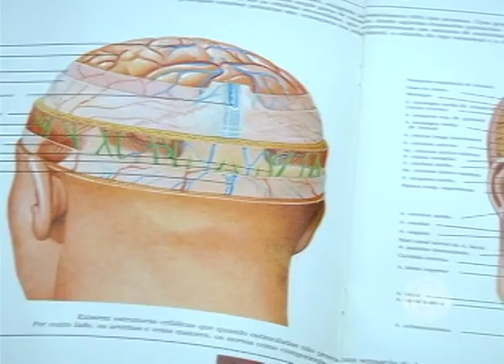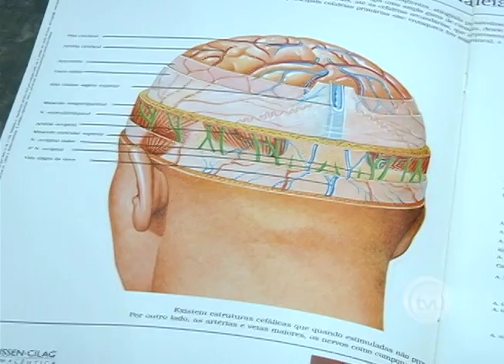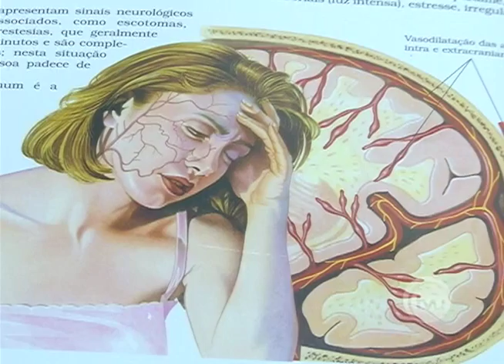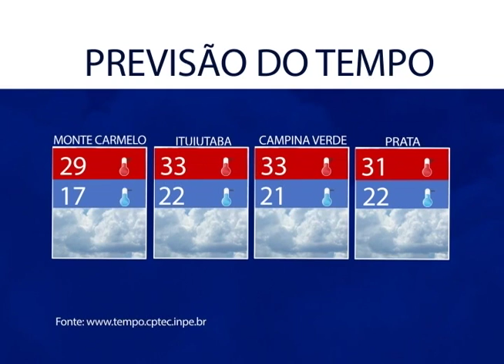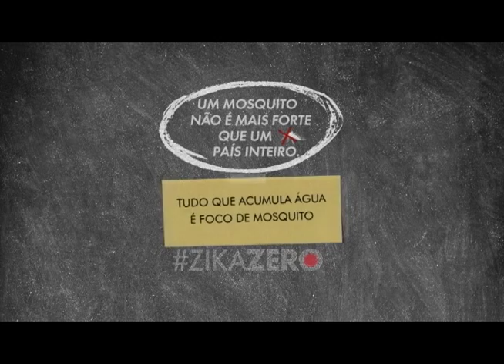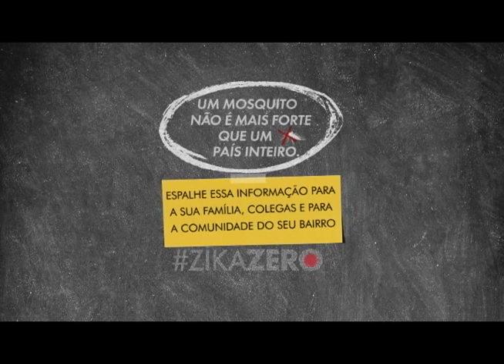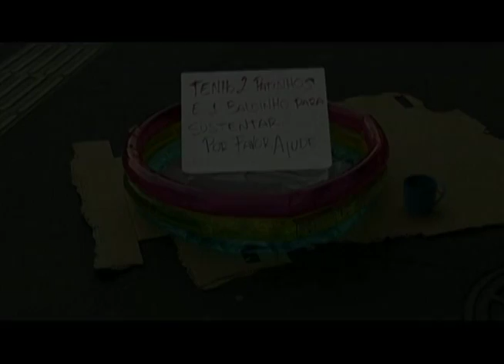TVU Notícias - 27/01/2017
Segunda a sexta, às 19 horas, Jornal TVU Notícias!
Quarta-feira, às 22 horas, UFU no Plural!
Confira nossa programação Canal 4 aberto Canal 5 a cabo.